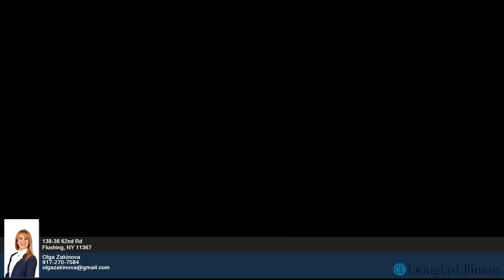138-36 62nd Rd - Olga Zakinova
4.00 beds
 3.00 baths